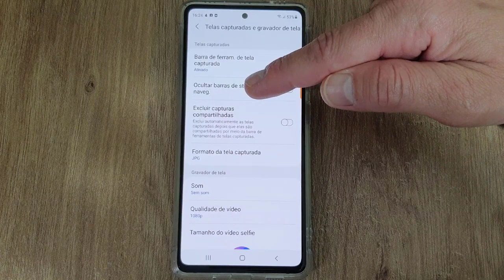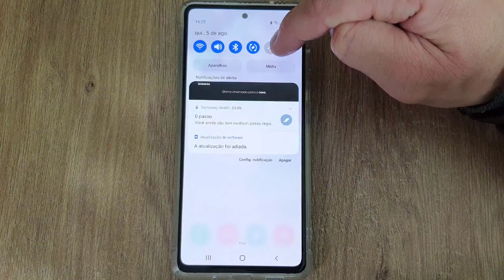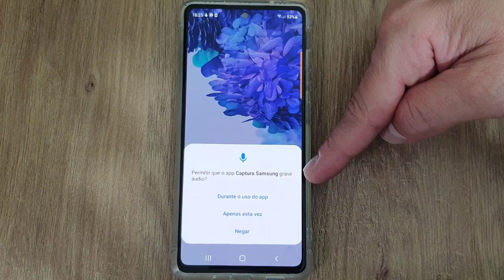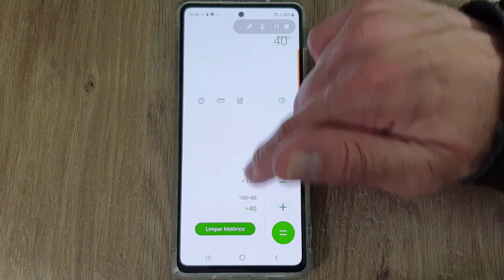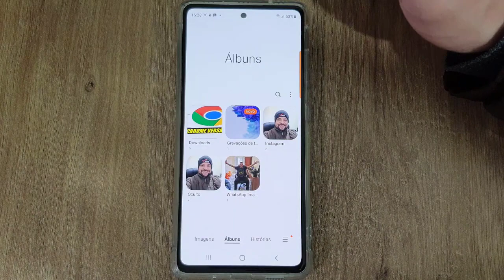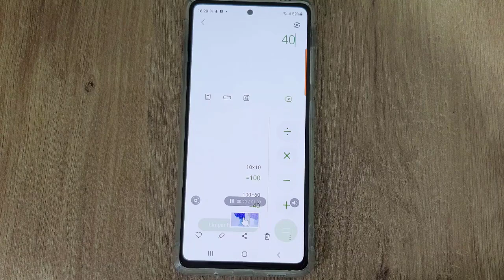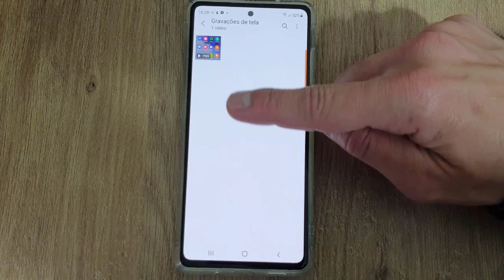COMO GRAVAR A TELA DO CELULAR SAMSUNG GALAXY S20 FE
Veja nesse vídeo como gravar a tela do celular Samsung Galaxy S20 FE. Existe um recurso nativo no Smartphone Galaxy S20 FE que permite gravar a tela e o áudio com excelente qualidade. Dessa forma é possível capturar tudo que estiver aparecendo na tela do celular e ainda capturar o áudio pelo Microfone do celular Samsung ou microfone externo conectado no Smartphone Samsung.